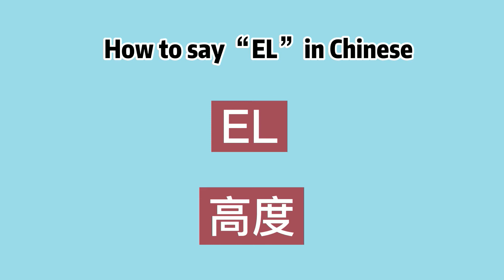How to say “EL” in Chinese